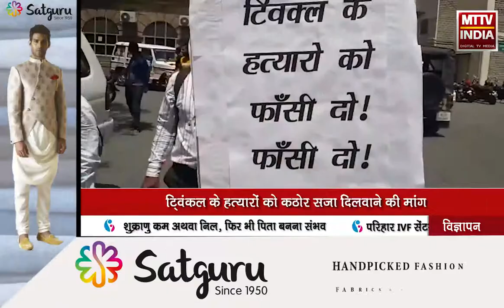AJMER NEWS | अभिमन्यु शैक्षणिक , सामाजिक एवं शोध संस्था ने सौंपा ज्ञापन | MTTV INDIA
अभिमन्यु शैक्षणिक , सामाजिक एवं शोध संस्था ने सौंपा ज्ञापन
जिला कलेक्टर के माध्यम से राष्ट्रपति को सौंपा ज्ञापन
ट्विंकल के हत्यारों को कठोर सजा दिलवाने की मांग